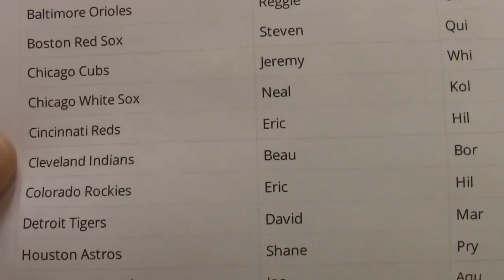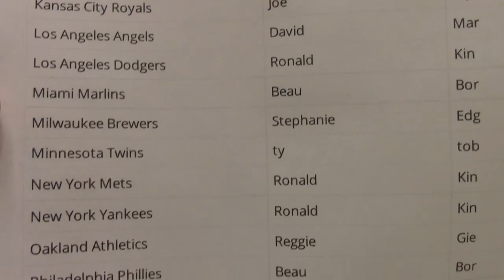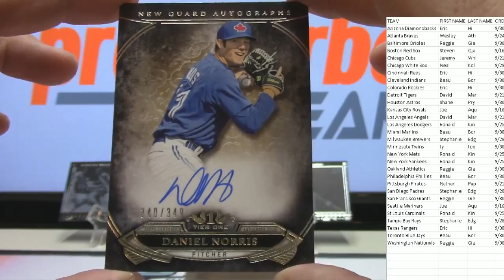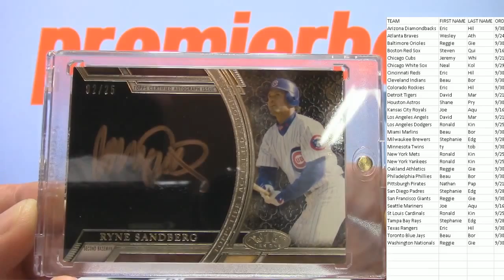2015 Topps Tier One Baseball Live Box Break #20 9-30-15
Box, Pack, & Case breaks available.